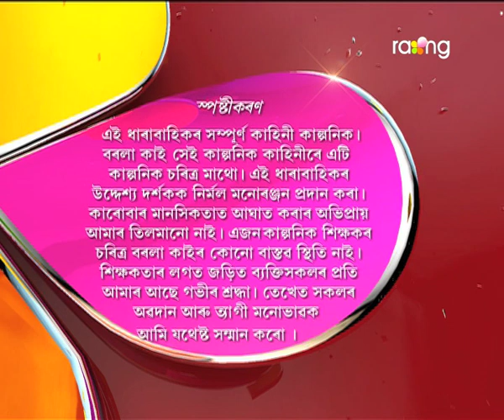Borola Kai - বৰলা কাই | 14th Oct 2017 | Full Episode | No 774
কাণৰ বেমাৰ ভাল হোৱাৰ পিছত মালতীৰ বাৰু কি নতুন বেমাৰ হৈছে?